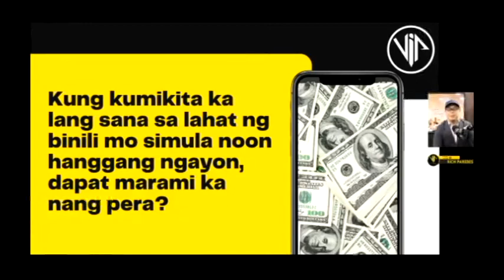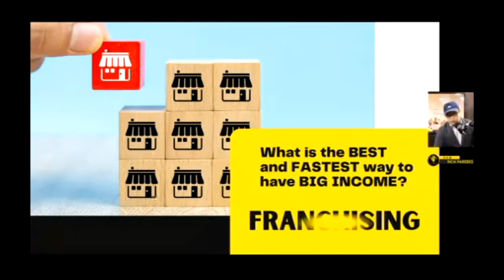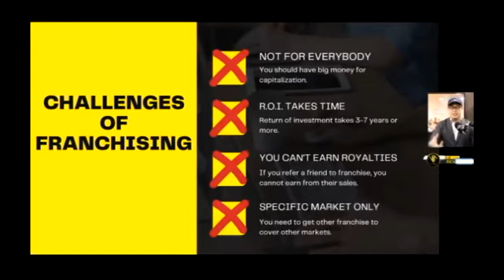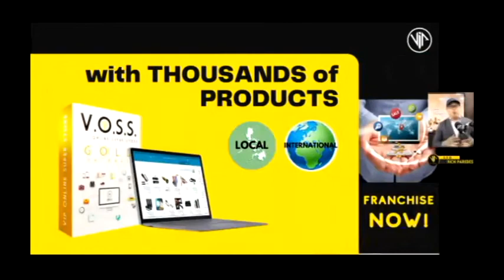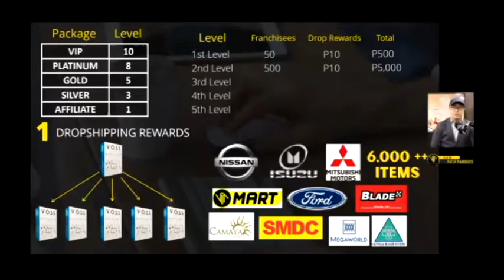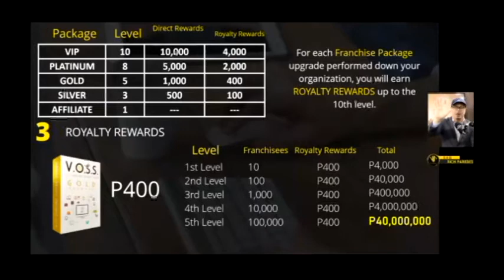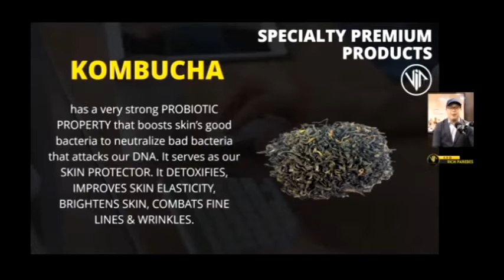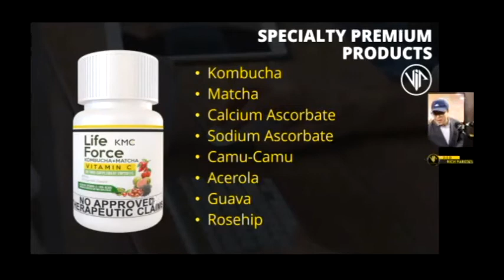VIP INTERNATIONAL ONLINE SUPER STORE (VOSS) ONLINE FRANCHISE PRESENTATION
This video explains how VIP International Online Super Store Franchise works and how you will earn in its unique marketing plan and platform.